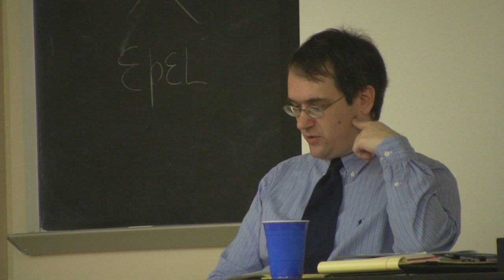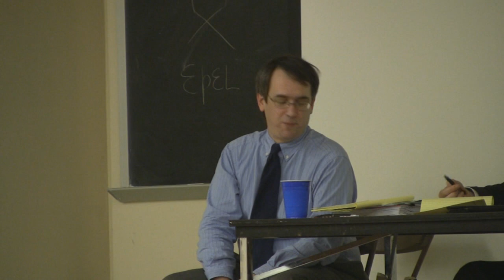Does God Exist? A Debate - February 1, 2012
"Does God Exist," a debate put on by the Philosophy Club at the
University of Louisiana at Lafayette, On February 1, 2012
in Griffin Hall.

Debaters are Father Bryce Sibley, from Our Lady of Wisdom Catholic Church, for the Christian/Catholic/theist perspective.  Dr. Keith Korcz on the Atheist side, head of the Philosophy Program at UL Lafayette, and the entertaining Dr. Rick Swanson takes the Agnostic side.

Videography by:
Dale Van Brocklin